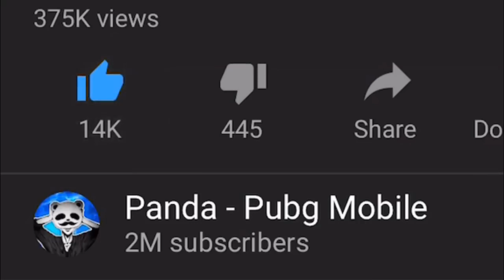PUBG Mobile | GODZILLA IS HERE! + FACECAM | 17 KILLS SOLO vs SQUAD 🐼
GODZILLA IS HERE! | 17 KILLS SOLO vs SQUAD | PUBG Mobile. So here you have some gameplay where we can see traces of godzilla!